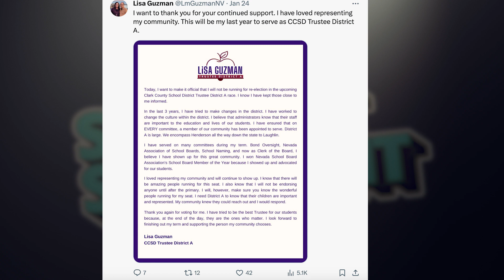Foothill HS students interview Trustee Guzman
Foothill HS students Chris and Shiloh ask CCSD School Trustee Lisa Guzmán about why she became a trustee and why she is not running for re-election. They also ask about funding, class sizes, and teacher salaries in this in-depth interview.